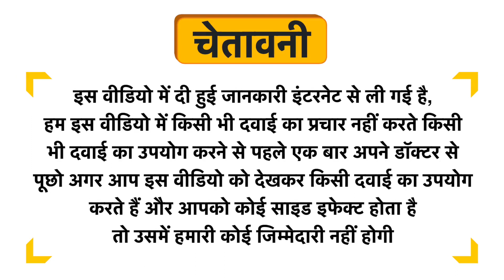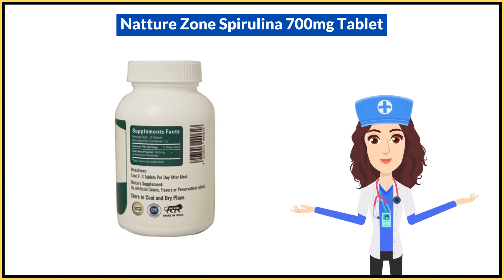Natture Zone Spirulina 700mg Tablet Uses in Hindi | Side Effects | Dose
Natture Zone Spirulina 700mg Tablet Uses in Hindi | Benefits | Side Effects | Dose